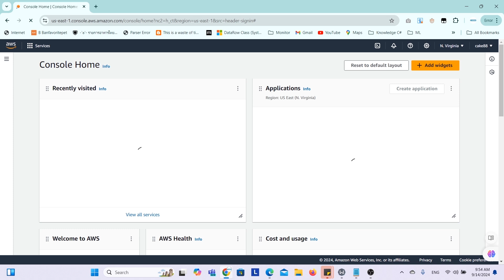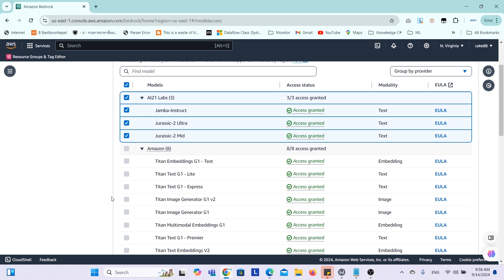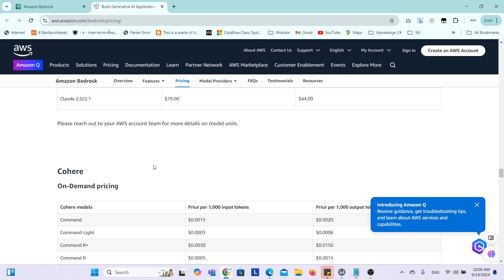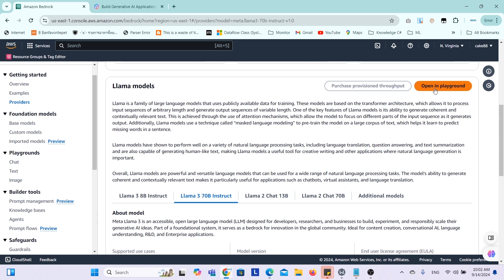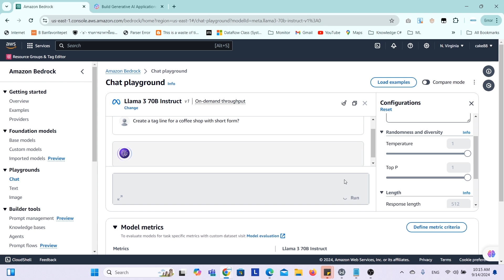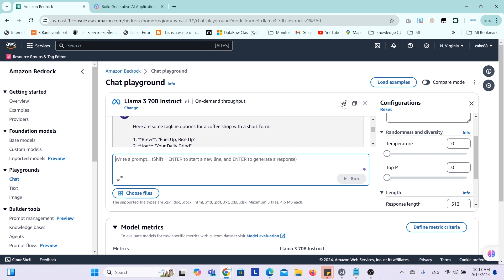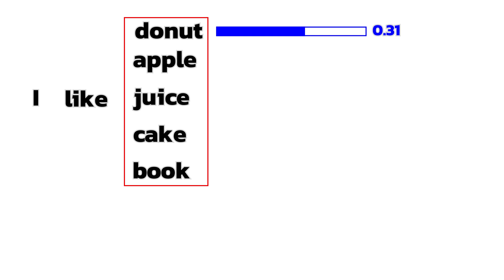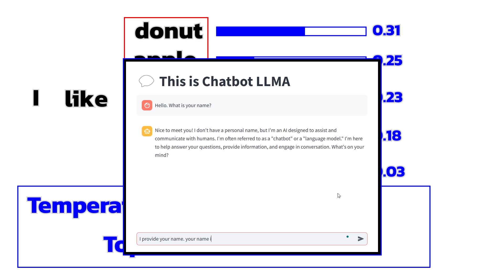ใช้ Chatbot บน AWS Cloud กัน (Bedrock)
เข้า AWS Cloud ได้ที่

ขอบคุณทำนองประกอบจาก
Canon in D Major โดย Kevin MacLeod ได้รับอนุญาตภายใต้ใบอนุญาต ครีเอทีฟคอมมอนส์แบบระบุแหล่งที่มา 4.0